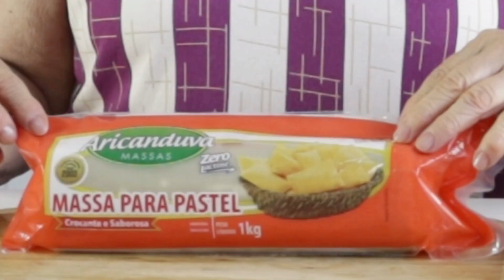VOCÊ JÁ COMEU DOCE FEITO COM MASSA DE PASTEL.FICA CROCANTE DELICIOSO.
Neste vídeo ensino como preparar uma sobremesa deliciosa feita com massa de pastel. Canudinhos recheados com creme de confeiteiro, que ficam uma delícia, feita com massa de pastel de feira, este doce fica perfeito para você servir em festas, eventos ou até servir para a família. Receita simples e fácil de fazer.
  Ajudem a divulgar esta receita:
➤ INGREDIENTES:
250ml de leite
1 caixa de leite condensado
1 caixa de creme de leite
3 gemas
3 colheres de sopa de amido de milho
1 rolo de massa de pastel
BEIJOS, MEUS AMORES AMO VOCÊS E ATÉ O PRÓXIMO VÍDEO!